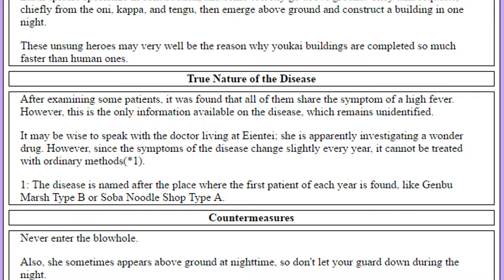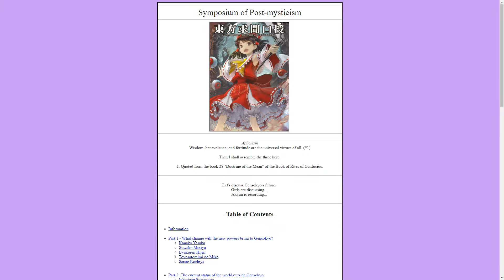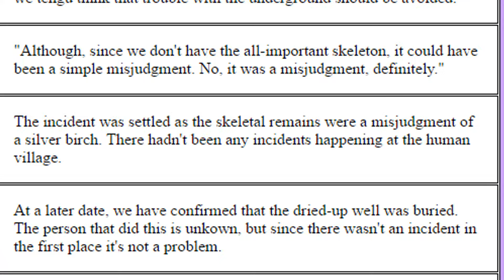Interesting Touhou Facts #37 (Irrational Jealousy!)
From skeletons, to illness and disease and irrational jealousy. Hello, Magi here and welcome back to another episode of Interesting Touhou facts.  Like always, I hope you guys enjoy this episode.

v=3Gm8xGdooxE&list=PLJT0OtjwnENi8oWi_Q2RGBDOoI6z_i5VU